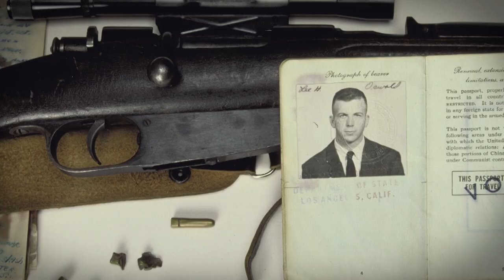JFK: Spiknutí (27.5.2024 ve 20:25 na CS MYSTERY)